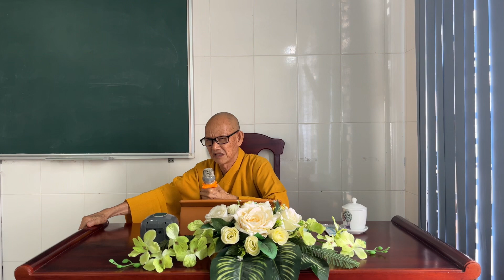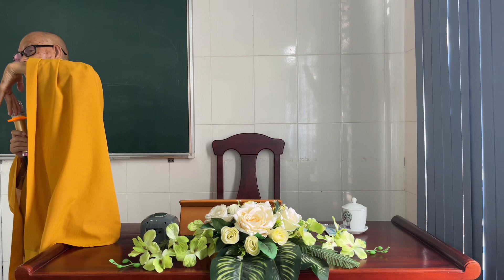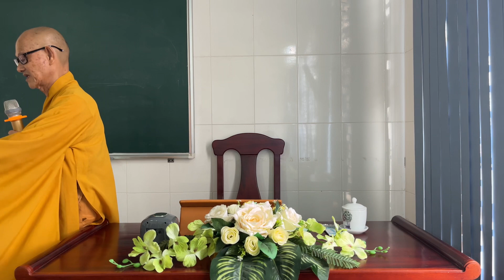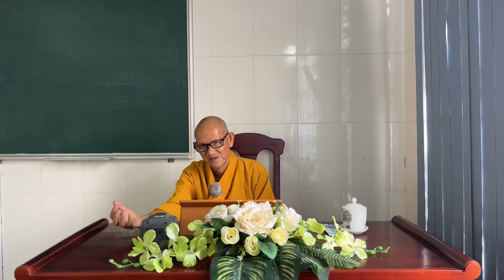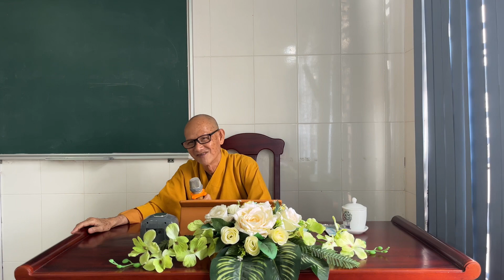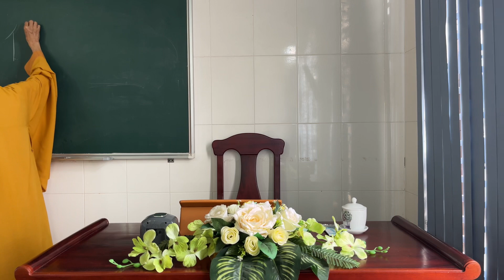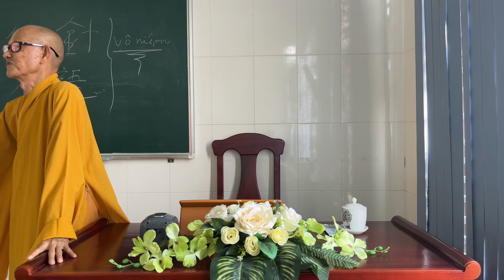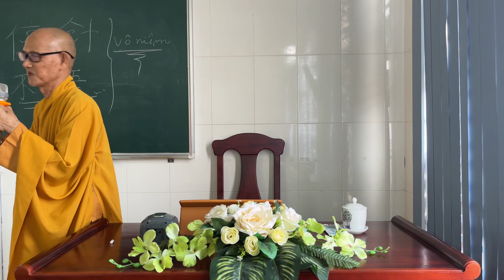Sám hối sáu căn (Phần 9) HT. Thích Thông Thiền (21.4.24 - 13.3.Giáp Thìn)